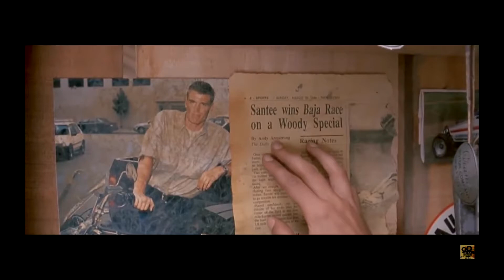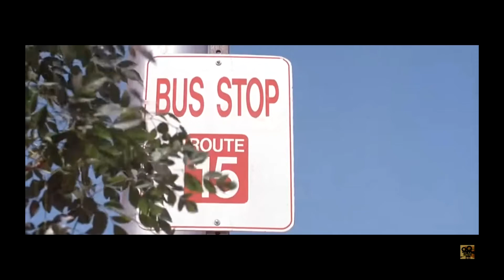CACCIA MORTALE -ITA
Wellman Anthony Santee è un ex pilota di auto da corsa che si è rivolto a una vita criminale dopo la morte di sua madre. Santee e il suo amico Eddie Turner violano la legge a scopo di lucro trasportando auto rubate esotiche.

L'ultimo incarico di Santee è trasportare tali merci attraverso il deserto, ma un ufficiale della pattuglia stradale lo ferma. L'ufficiale nota che Turner porta una pistola nascosta dietro la schiena e si prepara ad arrestarlo, quando improvvisamente arrivano una coppia di poliziotti di nome Frank Severance e Jack "Rudy" Rudisill. Dopo un breve scontro a fuoco, Turner e l'ufficiale vengono uccisi e Santee rimane ferito.

Dopo essersi ripreso in un ospedale della prigione, Santee fugge durante il trasferimento nell'immaginario penitenziario di San Gorgonio dopo aver correttamente percepito che le sue guardie intendono ucciderlo. Ferito e in fuga, Santee rapisce Rita Marrick da una vicina stazione di servizio, ignaro del fatto di aver preso in ostaggio un agente di polizia.

Il partner di Rita, Michael Agnos, guida la ricerca dei due fuggiaschi. Mentre Santee sfugge alla cattura con l'aiuto della vedova e del figlio di Eddie, Severance e Rudisill continuano le loro indagini. Il tentativo di Rita di scappare, che costringe Santee a disabilitare violentemente gli agenti di polizia vicini (invece di uccidere) le fa iniziare a dubitare della colpevolezza di Santee.

Santee rilascia Rita e invade la casa di Severance, costringendo sua moglie, Esther, a fornire il numero di telefono dell'ex socio Jimmy Shoeshine, dal quale chiede i pagamenti dovuti a lui ed Eddie. Lì Santee viene raggiunto da Rita, che trova prove nella casa a sostegno delle sue affermazioni, e scappano, eludendo a malapena i colpi di pistola di Esther e di un poliziotto autostradale.

Al magazzino di Shoeshine, Santee ammanetta Rita per metterla in salvo e in uno scontro a fuoco, decima i meccanismi letali di Shoeshine. Dopo aver recuperato coercitivamente i soldi da Shoeshine, Showshine riesce a scappare grazie all'arrivo tempestivo di Severance e Rudisill. Viene rivelato in una serie di flashback che Severance e Rudisill sono i leader dell'anello di contrabbando di auto di Shoeshine e che hanno ucciso l'agente di pattuglia e Eddie per salvaguardare il loro coinvolgimento. Successivamente, la coppia uccide sia Jimmy, che ha risposto allo scontro a fuoco, sia Michael, perché sapeva troppo. Rita, devastata dopo aver assistito alla morte di Michael, si unisce a Santee in una corsa disperata per la vita. Mentre Severance e Rudisill si avvicinano, un agente della scena del crimine scopre un nastro di sorveglianza che registra Severance che uccide Michael.

Severance e Rudisill, dopo aver inseguito Santee e Rita, affrontano la coppia di fuorilegge su una scogliera, dopo un lungo inseguimento in macchina. Santee uccide Rudisill, vendicando Eddie, mentre punta una pistola contro Rita ferita, e ingaggia Severance in una rissa corpo a corpo. Proprio mentre Santee ha la meglio e si prepara a giustiziare Severance, arriva la polizia. Separano Santee da Severance e Severance viene arrestato e portato via. Successivamente, un Santee ferito viene vendicato tramite Rita. Dopo questi eventi, Santee e Rita si baciano mentre la polizia lo arresta di nuovo, questa volta per il permesso di rilascio dopo che la sua innocenza è stata dimostrata prima di tornare alla sua vita.